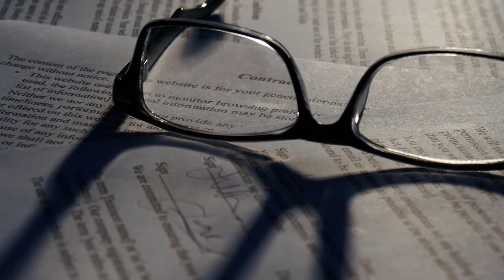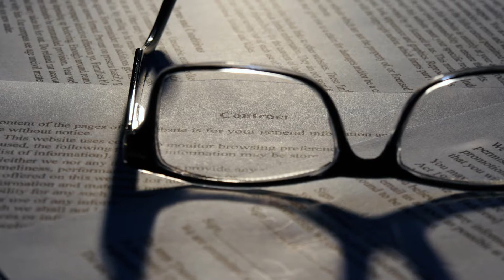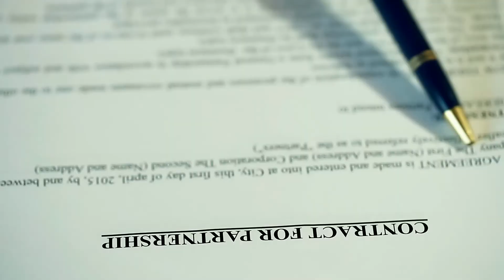What is a Statement of Defense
A statement of defense is a formal, written statement made in response to a claim in a civil suit. The statement discusses the allegations made in the claim, affirming or denying the facts presented, and may introduce additional facts, as well as defenses. This information is used during the course of the trial. Failure to respond to a claim with a statement of defense can expose people to legal liability, as people may argue that the lack of response constitutes an admission, or say that new facts cannot be introduced in the trial if they were not discussed in a statement of defense.